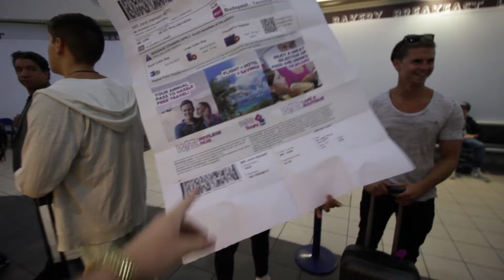Worlds BIGGEST Boarding Pass! #24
So we were off to budapest, and Jack had the Worlds Biggest Boarding pass